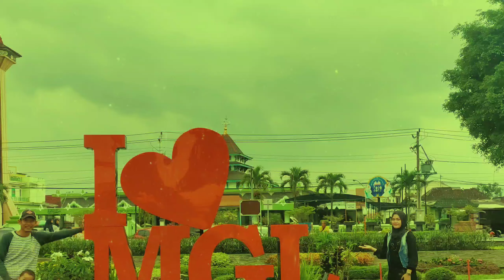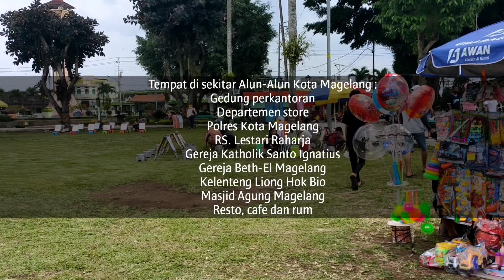Alun-Alun Kota Magelang - Masjid Agung Magelang || Wisata Magelang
Alun-Alun Kota Magelang adalah icon Kabupaten Magelang, tempat ini merupakan destinasi wisata ditengah kota yang asyik dan seru untuk dikunjungi bersama teman dan keluarga.

Didepan Alun-Alun Kota Magelang terdapat Masjid Agung Magelang yang merupakan saksi sejarah pergantian era kepemimpinan dari masa ke masa. Masjid ini memiliki 3 unsur budaya, yaitu Belanda, Arab dan Jawa.

Terima kasih kepada :

📍Alun-Alun Kota Magelang
Jl. Alun-Alun Utara, Kemirirejo
Kec. Magelang Tengah, Magelang

Harga tiket masuk :
🔹Gratis

Jam operasional :
🔸Senin s.d Minggu 24 jam

Catatan :
☑ Tidak ada tiket masuk, hanya dikenakan biaya parkir kendaraan
☑ Tersedia playground dan arena bermain anak
☑ Tersedia foodcourt dengan aneka makanan khas magelang

Waktu kunjungan : 11 Juni 2022